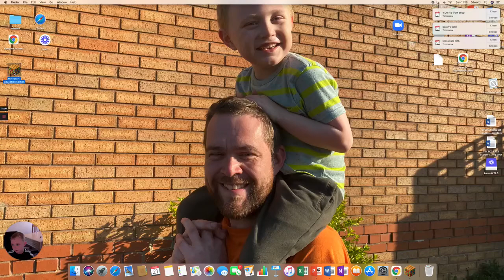EDWARD'S MINECRAFT VIDEO WHERE HE MAKES DEFENCES OUT OF DISPENSERS